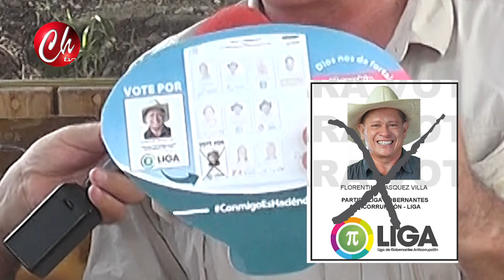NOTA ENTREVISTA CANDIDATO A LA GOBERNACIÓN DEL META FLORENTINO VASQUEZ VILLA